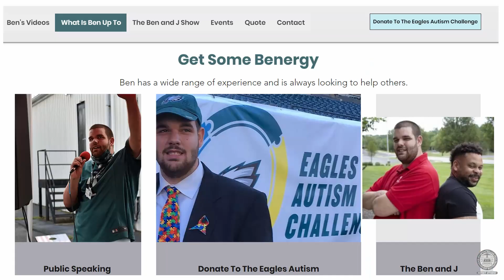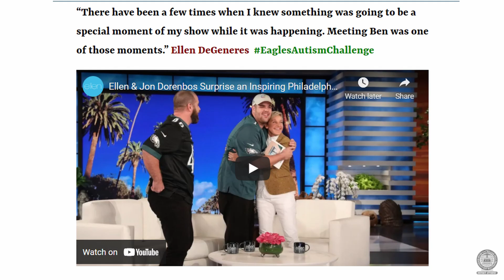DA Matt Weintraub talks to Autism Ambassador Ben Hartranft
Autism Ambassador Ben Hartranft stopped by the Bucks County District Attorney's Office last week and spoke to District Attorney Matt Weintraub during the first full week of Autism Awareness Month.

For years, Ben has been a leading advocate and difference maker in raising awareness about autism. He's been on the Ellen Show, carried the Eagles trophy, and has made it a goal to raise awareness about autism to police departments, district attorney's offices and government institutions, like the White House.

Ben also works for Giant Food Stores and Dorney Park where he brings smiles to the faces of visitors as the Ambassador of Joy and Fun. Ben has also been named an Ambassador for the Philadelphia Eagles Autism Challenge, which raises money to support autism research.

District Attorney Weintraub enjoyed speaking to Ben, calling him a positive role model who can accomplish any goal he sets his mind to.

To learn more about Ben and his journey, visit his